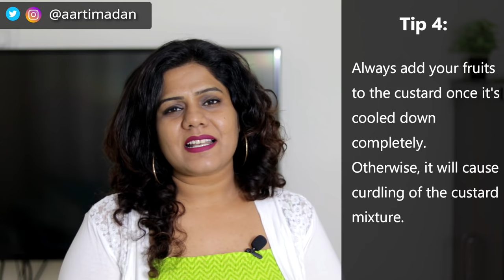Fruit Custard Recipe | Healthy Dessert Recipe | How to Make Fruit Custard (Hindi)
This Fruit Custard recipe is my personal favourite. I used to have it a lot as a kid when I refused to have milk and mom decided to turn it into Fruit Custard so that I can drink it.